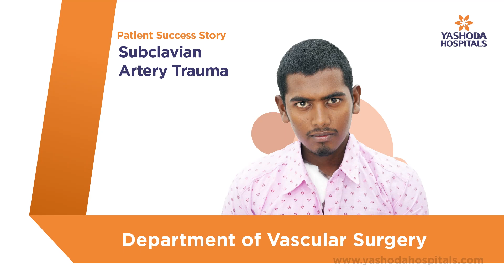Subclavian Artery Trauma | Yashoda Hospitals Hyderabad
The subclavian artery is one of the largest arteries in the body that carries oxygenated blood to the chest and upper extremities. If the subclavian artery is ruptured, it can have serious consequences for the patient and the function of the organs that receive blood from it.

The patient had stab injuries in the chest, right side below the clavicle (collarbone), and another penetrating injury on the left side, resulting in a laceration(deep cut) in the left lung. The left side of the chest was opened, blood clots were removed, and the laceration was repaired by thoracotomy (a surgical procedure in which a cut is made between the ribs to reach the lungs or other organs). The laceration in the right subclavian artery and right axillary artery was repaired to restore circulation in the right upper limb.

The patient was monitored in the ICU for two days. Four days after the surgery, he was discharged from the hospital. The upper limb's functioning is entirely reserved. For a speedy recovery and to prevent any complications, the patient is recommended not to skip any follow-up appointments.

Mr. P. Upender from Miryalaguda underwent surgical treatment for Subclavian Artery Trauma, under the supervision of Dr Nishan Reddy,Consultant Vascular, and Endovascular Surgeon, Yashoda Hospitals, Hyderabad.